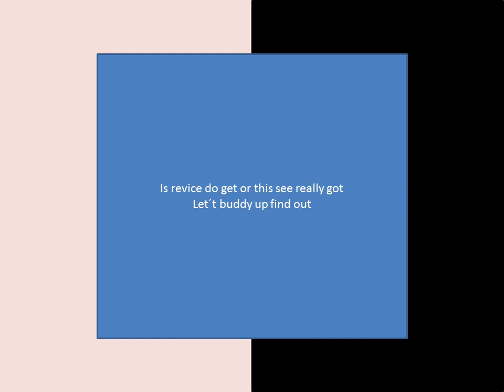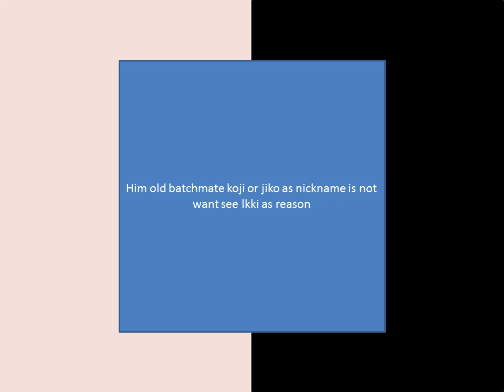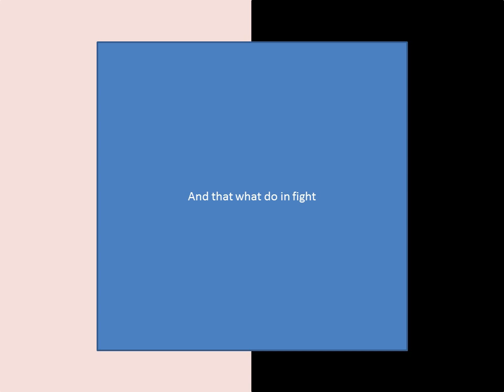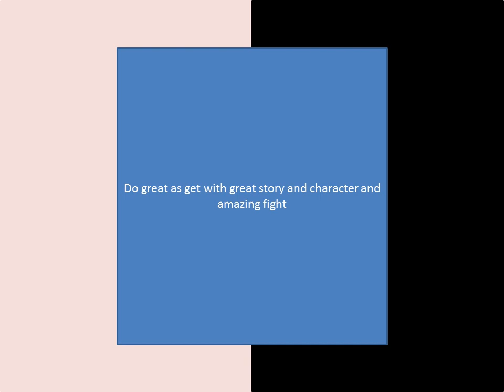kamen rider revice episode 30 review